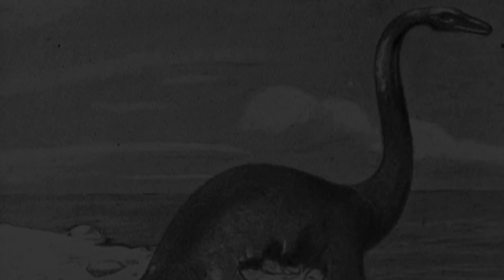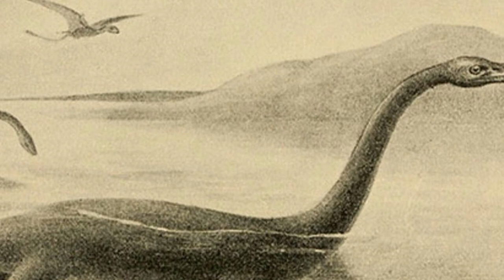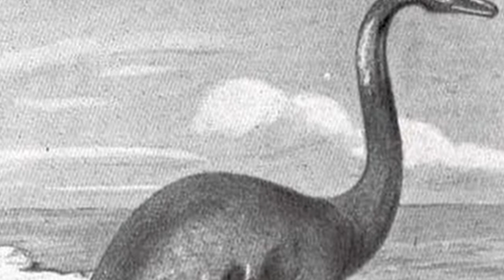Have you ever heard about the Loch Ness Monster?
The Loch Ness Monster affectionately known as Nessie, is a creature in Scottish folklore that is said to inhabit Loch Ness in the Scottish Highlands. It is often described as large, long-necked, and with one or more humps protruding from the water. Popular interest and belief in the creature has varied since it was brought to worldwide attention in 1933. Evidence of its existence is anecdotal with a number of disputed photographs and sonar readings.